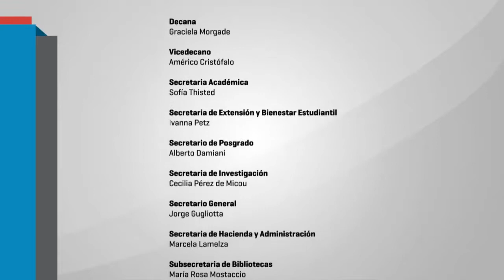Mesa Todo preso es poeta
Todo preso es poeta: presentación y diálogo con los autores de los libros Expresos literarios, Ninguna calle termina en la esquina y Agua Quemada. Coordinan Sabrina Charaf y Yanina García